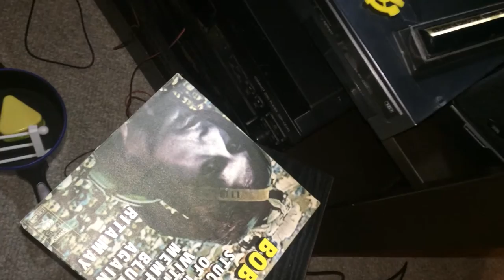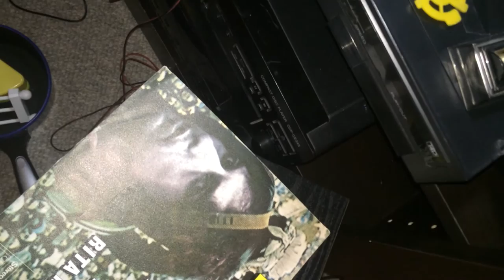BOB DYLAN - RITA MAY